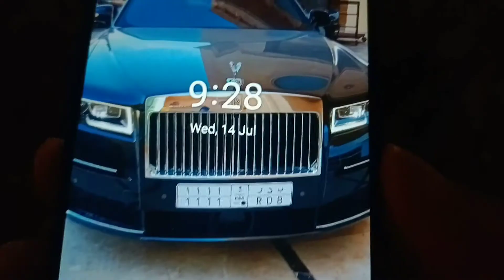Saudi Arabia Me Saudi Shaikh Ke House 🇸🇦🇮🇳l सऊदी शेख के घर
Hello Friends 🙏

thank You So Much ap sab ka meri video dekhne ke liye